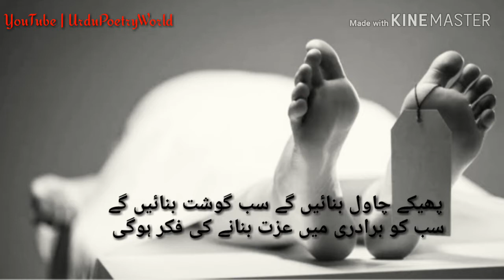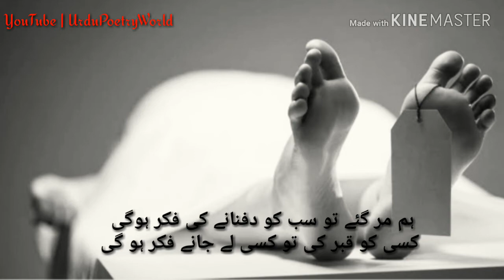Hum mar gaye to sab ko dafnany ki fikr ho gi | Parveen Shakir ghazal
Hum mar gaye to sab ko dafnany ki fikr ho gi.
Kisi ko kabar ki to kisi ko ley janay ki fikr ho gi.

ہم مر گئے تو سب کو دفنانے کی فکر ہوگی
کسی کو قبر کی تو کسی لے جانے خی فکر ہو گی۔